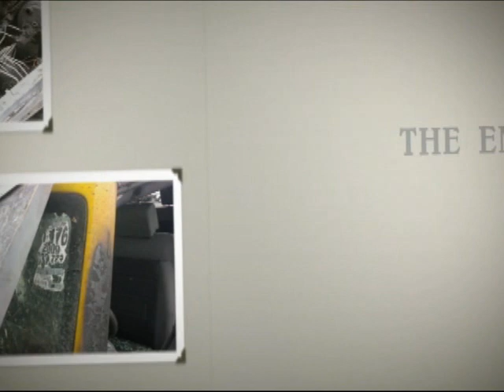Jeep Wrangler 2009 on fire. Here goes baby. джип вранглер загорелся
Parked Jeep Wrangler caught on fire due to electrical shortage.